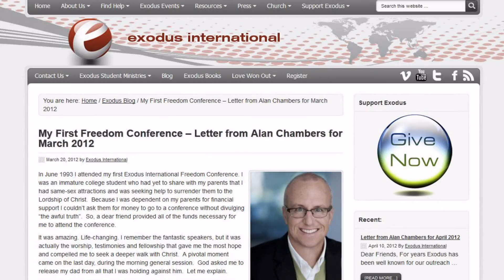A Way Out...A Case in Point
Just knowing there is a way out can bring freedom. From the Colson Center for Christian Worldview, I'm John Stonestreet with the Point. for more commentaries about life, culture, and current events.